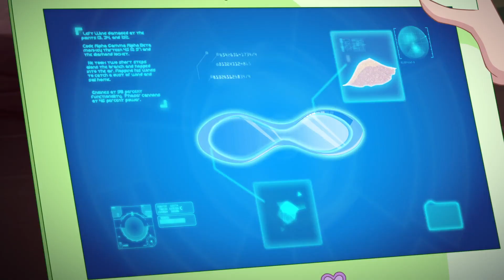Club Winx - World of Winx | Ep.3 - La leyenda del Hombre Cocodrilo (Clip)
Directamente de World of Winx, prepárense para un clip muy WOW!